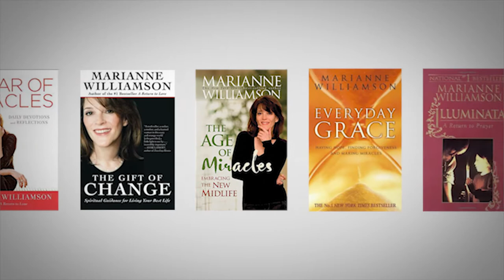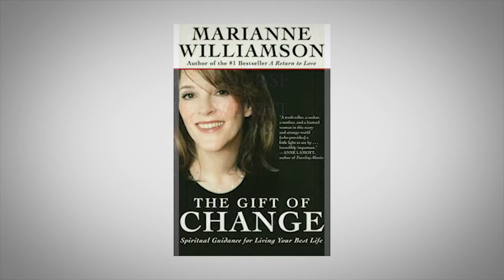A Response to the Urgency of Our Time: An Interview with Marianne Williamson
I’m honored to bring you this conversation with one of my greatest sheroes and a woman who is undoubtedly one of the most influential spiritual thinkers of our time, Marianne Williamson. Ever since reading Marianne’s bestselling book, A Return to Love, I experienced a transformation that has impacted the way I think about love, relationships, and what it means to stay connected with one another in an increasingly disconnected world. This book also contains the now-famous paragraph that begins with, “Our deepest fear is not that we are inadequate. Our deepest fear is that we are powerful beyond measure…,” which is considered an anthem for a contemporary generation of seekers.

Marianne has appeared on Oprah, Larry King Live, Good Morning America,and Charlie Rose, among others—sharing her unflinching message of love, responsibility to one another and our planet, and spiritual transformation as a gateway to lasting peace. As an internationally acclaimed author, activist, and lecturer, 7 out of 12 of her books have been New York Times bestsellers. Her latest book, Tears to Triumph: The Spiritual Journey from Suffering to Enlightenment, dives into what she calls the medicalization of despair, and the importance of applying a spiritual lens to the widespread epidemic of depression.

Marianne and I discussed the power of mercy, forgiveness, and atonement as antidotes that can help alleviate depression. Her book offers a number of powerful tools to address the pain and suffering of are time, which she believes are the result of the malignant consciousness that has taken hold of our society—a consciousness that has made us forget that “love is our natural intelligence.”

“A cosmically ordered universe stems from our capacity to love each other,” she explains. With love, the moments of sadness can become gateways to truth and transformation. As we discussed, the key is empathy and connection—simply “being with each other in the hour of our agony,” instead of attempting to fix or numb our feelings.

“This is Act 3 for me now,” Marianne mentions. Having turned 65 recently, she’s more aware than ever that there is no time to waste—and, true to her humanitarian spirit, she isn’t about to stop giving her best to the world anytime soon. I hope you are as inspired and moved by this conversation as I was.

Quote: “Being with the edge is the work.”

Timestamps:

3:20 Marianne’s focus in life: bringing together all she has learned and done to be of the greatest service

6:00 Suffering—a spiritual issue that cannot be addressed by psychology and pharmaceuticals

9:00 The medicalization of despair and why it is hurting us

10:45 Unhappiness as a symptom of the larger collective, not our personal conditions

12:30 The power of owning our own mistakes and forgiving others for theirs

15:00 Why the happiest and most meaningful life needs its sad days

17:00 The power of empathy—how suffering gives us X-ray vision into one another’s lives

21:30 Healing ourselves and our planet—why we aren’t here to ignore but to transform our illusions

24:50 The power of making room for our depression

27:30 Opening yourself to the winter of life—how our failures can lead to wisdom and enlightenment

30:30 The way to find your voice—using it on behalf of others who don’t have one

33:30: Why a purposeful life is about service and connection, and how living solely for ourselves leads to unhappiness